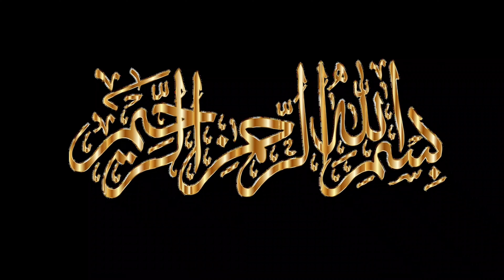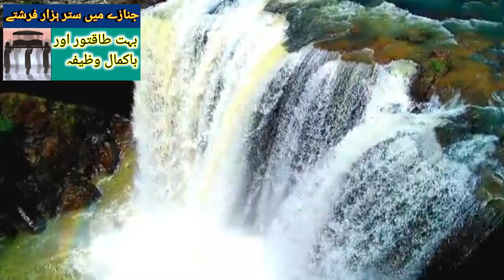Surah Ikhlas 100 time|Surah ikhlas ki fazilat|islam hamara emaan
Islamic Music

surah ikhlas with urdu translate
surat ikhlas with urdu tarjuma
surah ikhlas ka wazifa
surat ikhlas ka wazifa
Benifit of surat ikhlas
benifts of surah ikhlas
surah ikhlas tarjuma
surat ikhlas 100 time
surah illas 100 time prhnay k faeday